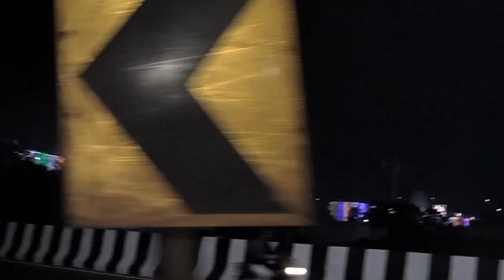Vijayawada Kanaka Durga Temple With Lighting II Sri Indra kiladri durgammavari lights